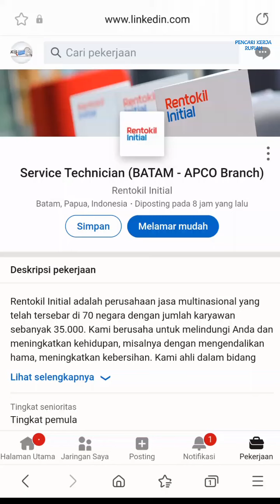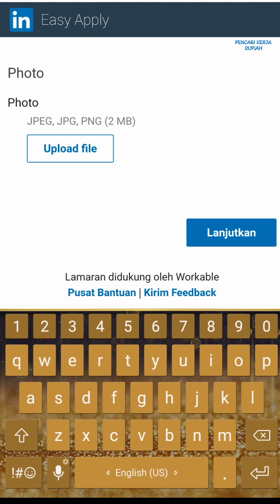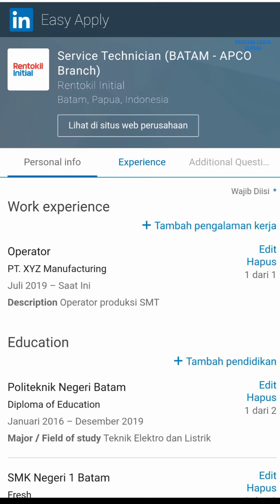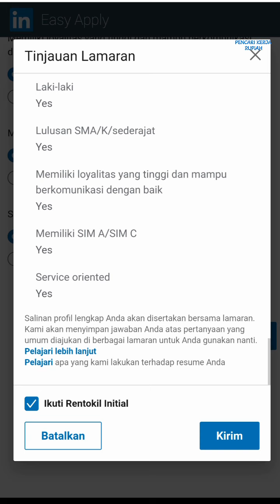Rentokil Initial Batam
Lowongan kerja Rentokil Initial, loker Rentokil Initial Batam hari ini

Pest control Batam

Kami memahami bahwa menemukan masalah hama di rumah atau tempat usaha akan sangat meresahkan.

Tim Rentokil Batam terdiri dari teknisi berpengalaman, surveyor dan field biologist yang bekerja untuk memberikan layanan jasa pest control profesional untuk rumah dan tempat usaha mulai dari hotel, pengolahan makanan hingga restoran.

Alamat:
Rentokil Batam
Komplek Century Park Blok C No.3
Batam Centre
Kep. Riau - Batam
29462